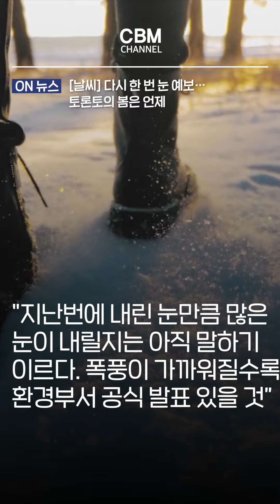다시 한 번 눈 예보…토론토의 봄은 언제 (온타리오)